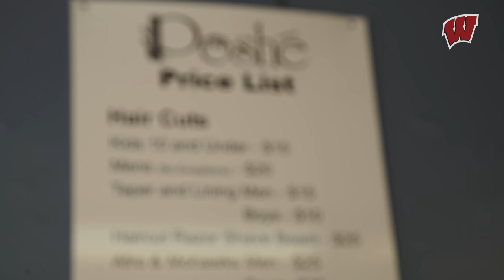Homegrown: Dare Ogunbowale